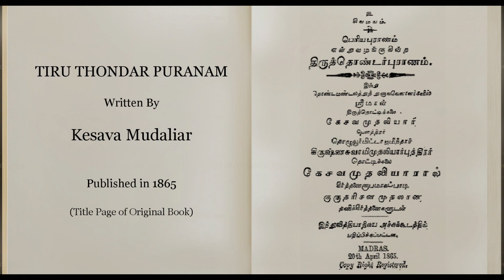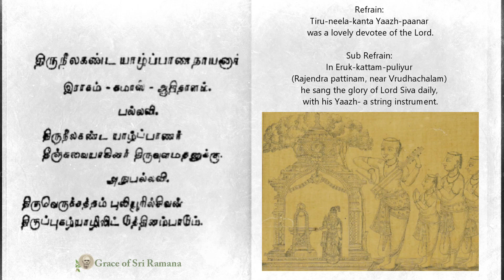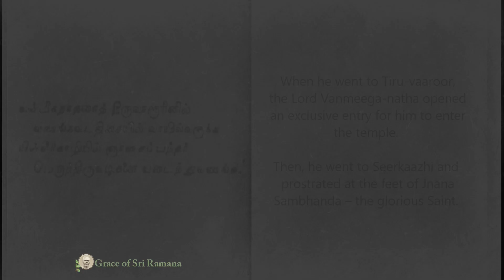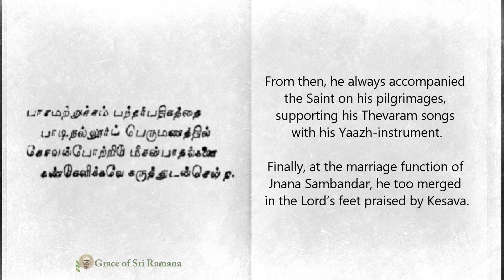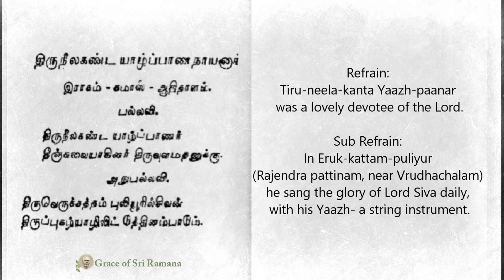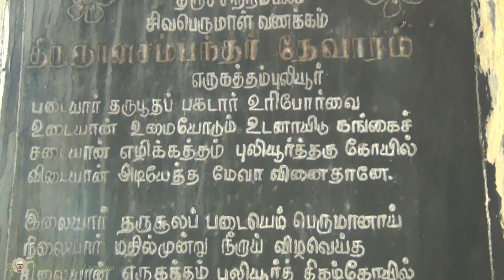#67. yaazh-paanar, Neelakanta. Musical Periya Puranam of Kesava Mudaliar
00:00 -Intro
00:59 -Yaazh paanar song
05:59 -Rajendra Patnam Temple
08:46 -A Final thought
14:38 -Vote of thanks

This is the last video in the series on Periya Puranam.
The Periya Puranam in Tamil and Siva-bhakta Vilasam in Sanskrit are great devotional and spiritual classics which attract many aspirants, right from the 12th century Basavanna of Karnataka and saints like Ramalinga vallalar and Bhagavan Ramana Maharishi in recent times.  Even today, Countless spiritual seekers are inspired by these scriptures.
In the past 1000 years, apart from numerous prose works on the lives of the 63 Saints based on the Periya Puranam, many poets have also composed melodious poems.
Of these, Kesava Mudaliar’s simple composition covering the core incidents of the 63 Saints’ lives, is being presented in these videos. An English gist of the poems is also added to convey the meaning of the poems. The Tamil verses from Kesava Mudaliar's original print (published in 1865) is also reproduced as it is in the videos.
All songs have been rendered in their original musical notes (Raagam & Taalam, except in a very few cases where required), with great devotion and dedication by Ms.Mylai Divya Sundar of Chennai.
Finally and most importantly, these video are the dedicated hard work of a co-bhakta of Bhagavan Ramana, who compiled all the ingredients of the videos and of Ms. Mylai Divya Sundar for her devoted renditions. I have only put the skin, so to speak, over the real flesh and bones! Hope viewers will derive immense devotional benefit from this Series.

Audio: Yaazh-paanar, Neelakanta from Tiru Thondar Puranam rendered by Ms. Mylai Divya Sundar.